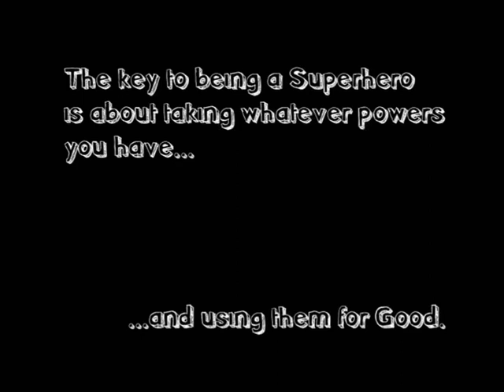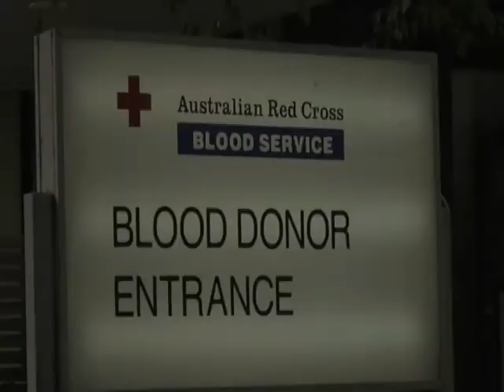Concluding Video to "Bec Hill in: If You Can Read This, My Cape Fell Off"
The key to becoming a Superhero. The loophole which can classify us all as Superheroes...

I'd like to thank the following people for their support and help:

Shakeera Khan (filming & editing)
Leah Collins (production assistant & driver)
Paul Verhoeven (guy on tram)
Nick Caddaye (guy who can't open Starbucks door)
Jonathan Seiboth (blood donor)
Matt Harvey (guy with crutches)
Claire Hooper (lady leaving Starbucks)